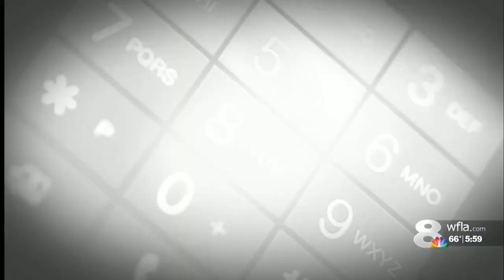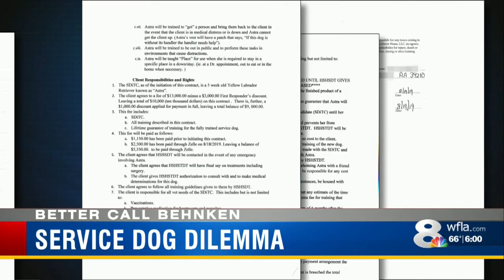Sarasota amputee stuck with sick puppy, dog trainer accused of falsifying records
Updates on local sports, weather conditions and traffic issues.